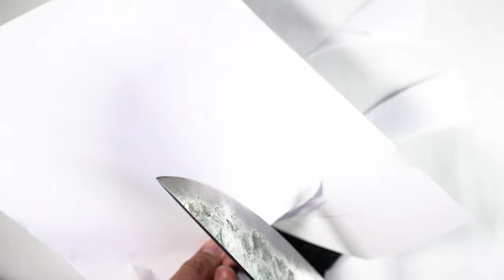UNBOXING KOGETSU KNIVE | PISAU KOGETSU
Kali ini gw unboxing sebuah pisau yaitu Kogetsu, yang saya pesan secara PO di IG. Video ini tidak di sponsori oleh siapapun, hanya ini berbagi tentang pisau ini saja.
Tonton sampai habis ya, ada keterangan spesifikasinya yang saya sebutkan.